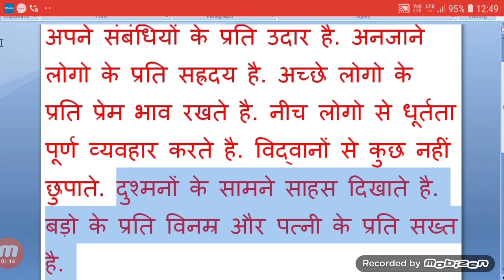दुनिया का सबसे महान और सुखी व्यक्ति कौन है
history,general science,general social science,indian panel code,ipc,bhartiya dand sahita, in hindi, दुनिया का सबसे महान और सुखी व्यक्ति कौन है 🔻🔺🔻🔺🔺🔻🔺🔻🔺🔻🔺🔻🔺🔺🔻